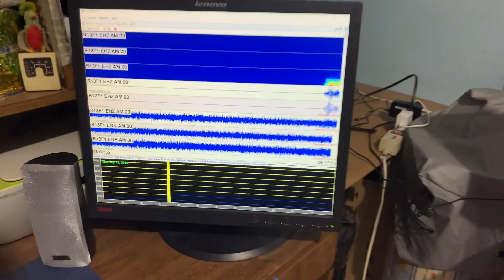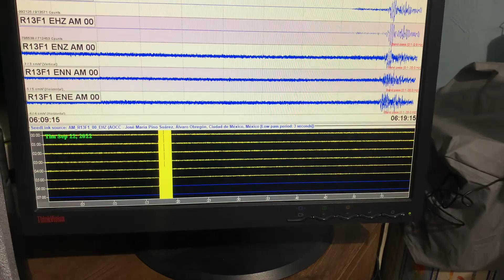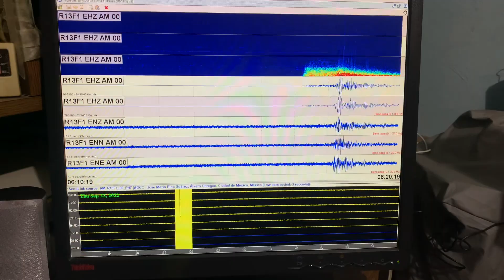Sismo M6.9 grabado desde Álvaro Obregón, CDMX. 22 de septiembre 2022.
SISMO magnitud 6.9 Loc 84 km al SUR de COALCOMAN, MICH 22/09/2022 01:16:09 Lat 18.01 Lon -103.18 Pf 12 km